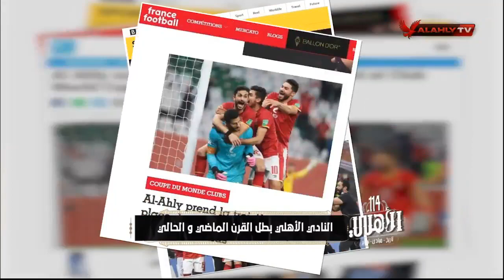النادي الأهلي بطل القرن الماضي والحالي